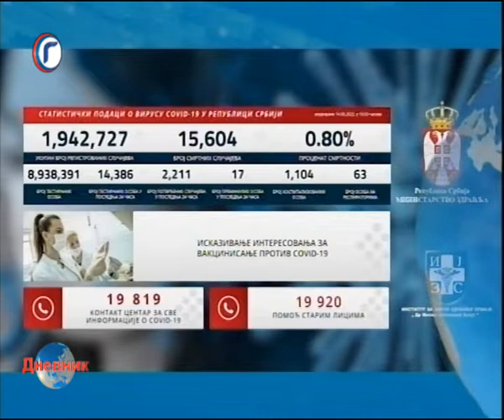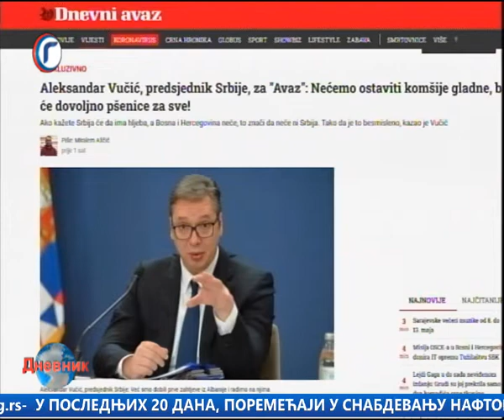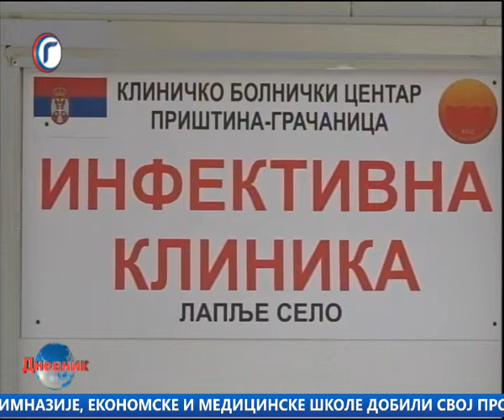DNEVNIK RTV GRACANICA 14 03 2022